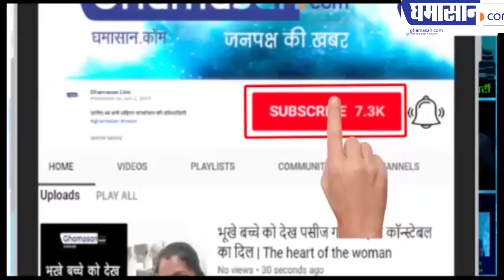मोदी जी और नशे को लेकर विजयवर्गीय ने क्या कह दिया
क्यों हो रहा है उनका बयान चर्चित